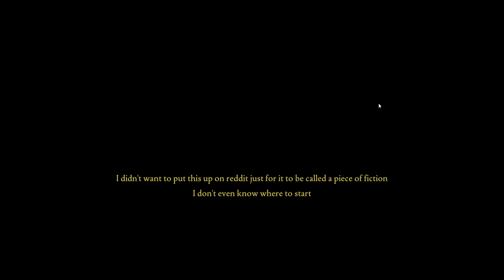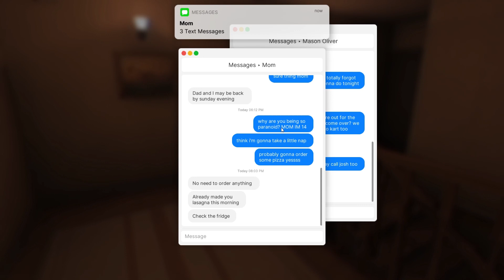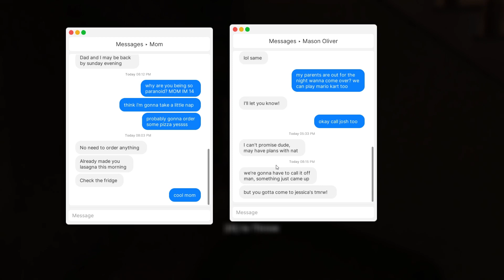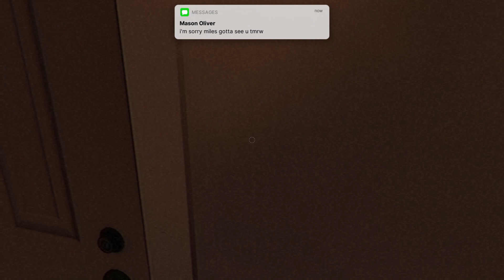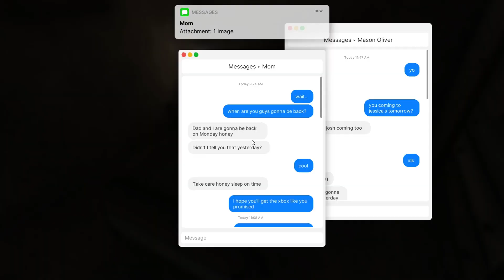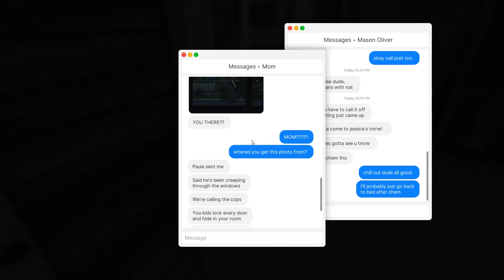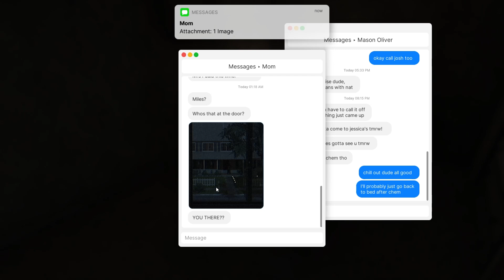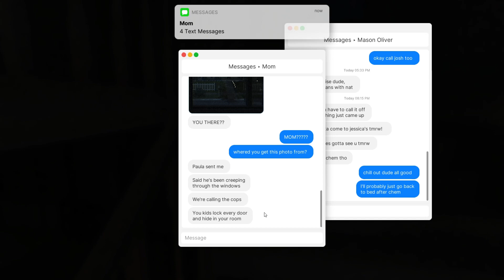THIS GAME SCARED THE MESS OUT OF ME!!! | FEARS TO FATHOM (HOME ALONE)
In this video we are playing Fears to Fathom: Home Alone and it scares the absolute mess out of me. This game was incredible and I can't wait to play the other episodes.